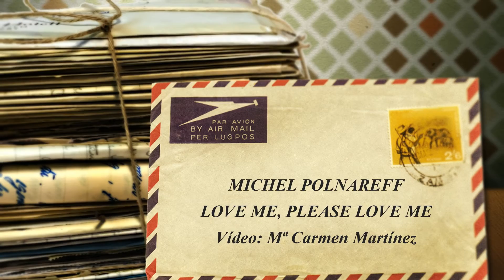MICHEL POLNAREFF - LOVE ME, PLEASE LOVE ME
Ámame, por favor, ámame.
Estoy loco por ti.
¿por qué te ríes cada día de mi pobre amor?
verdaderamente sientes tanto placer al verme sufrir?.
Si yo creo tu silencio, tus ojos llenos de aburrimiento.
No me permite la esperanza.
Sin embargo quiero jugar mi suerte. Aunque, incluso si.
si tengo que quemar mi vida.
Pero siempre te burlas de mi pobre amor.
Con tanta indiferencia, a veces tengo ganas
fundirme con la noche.
Por la mañana yo retomo mi confianza,
Yo digo,  me digo,
todo podria cambiar hoy, si dejara de huir.
Pero siempre te burlas de mí,
 de mis lágrimas de amor.

Love me, please love me
Je suis fou de vous
Pourquoi vous moquez-vous chaque jour
De mon pauvre amour ?
Vraiment prenez-vous tant de plaisir
A me voir souffrir.
Si j'en crois votre silence
Vos yeux pleins d'ennui
Nul espoir n'est permis
Pourtant je veux jouer ma chance
Même si, même si...
Je devais why brûler ma vie.
Mais vous moquerez-vous toujours
Devant tant d'indifférence
Parfois j'ai envie
De me fondre dans la nuit
Au matin, je reprends confiance
Je me…
Pourtant votre lointaine froideur
Déchire mon c?ur.
De mes larmes d'amour ?